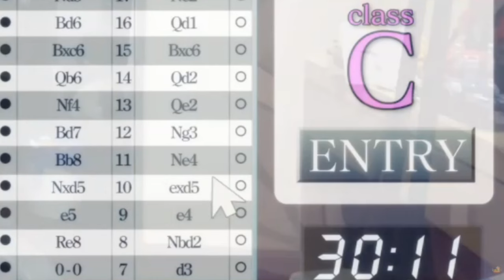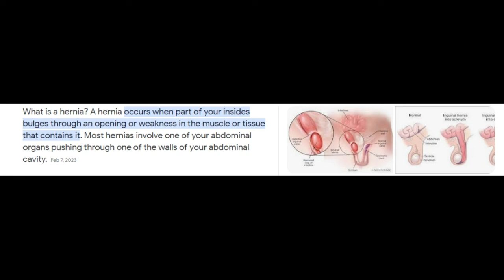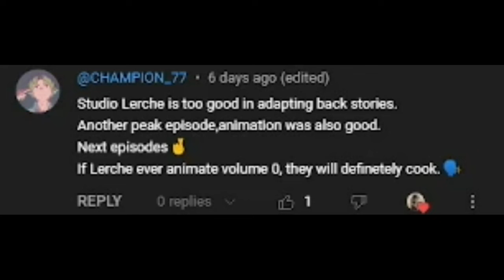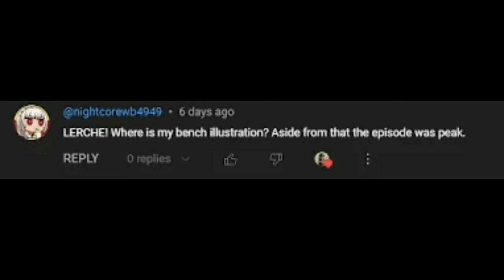AYANOKOJI VS SAKAYANAGI BATTLE OF THE GENIUSES | Classroom of the Elite Season 3 Episode 11 REACTION